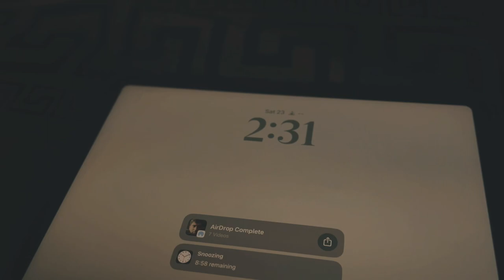No more demotivation | Short Film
I am pleased to announce the release of my new YouTube video, "No More Demotivation." In this video, we discuss practical strategies for overcoming demotivation and staying focused on your goals. Whether you are a content creator seeking to improve their productivity, this video offers valuable insights and tips to help you stay motivated and achieve success. Watch now and take the first step towards a more motivated and productive you.